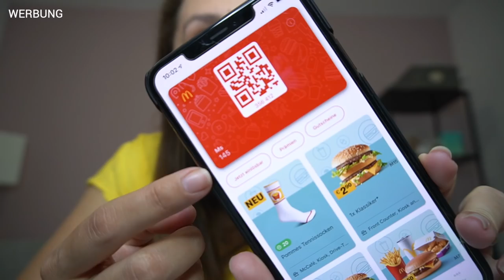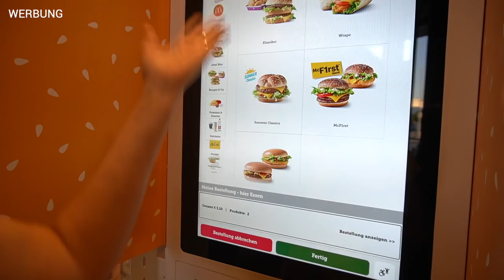Ab in den Familypark mit McDonald’s I Familienausflug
Im myMcDonald's Bonusclub gibt es immer wieder tolle Deals.
Ab dem 10. September kann man in der McDonald's App 35 gesammelte Punkte für 1 gratis Tagesticket in den Familypark eintauschen. Pro Person bis zu zwei Tagestickets möglich.

Die Aktion läuft vom 10. September bis 21. September, mit einem limitierten Kontingent.

Teilnahme am myMcDonald's Bonusclub nur natürlichen Personen, die das 14. Lebensjahr vollendet haben.